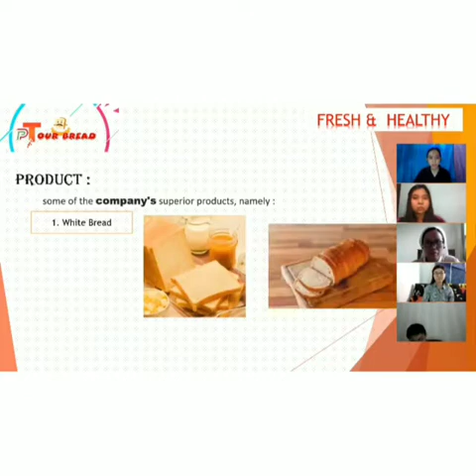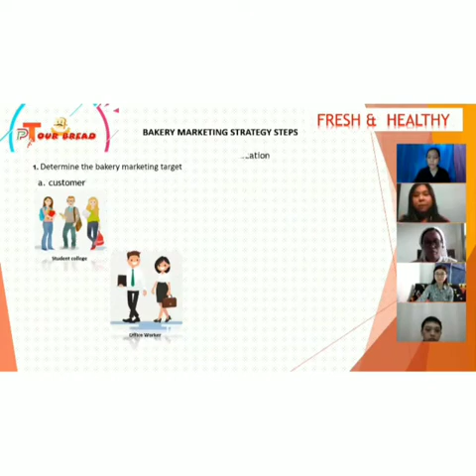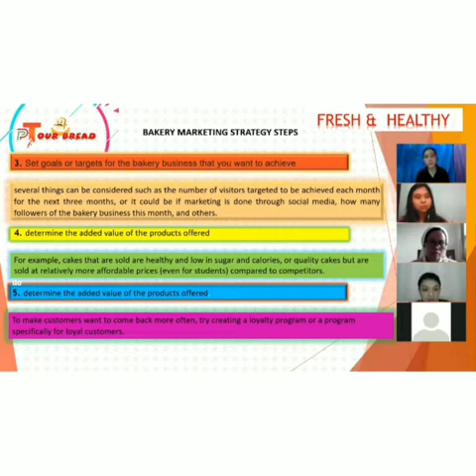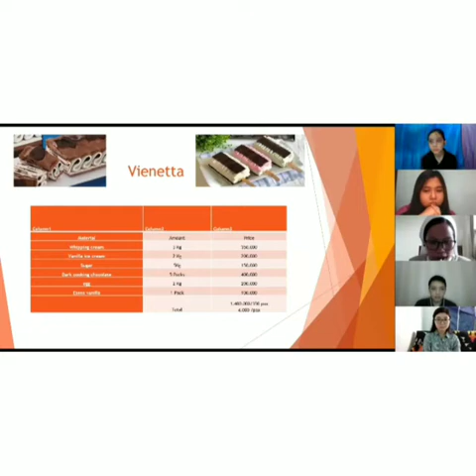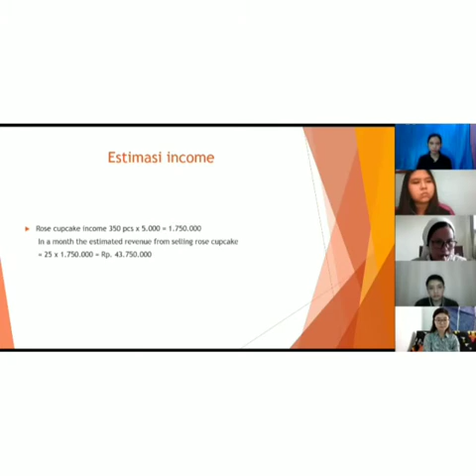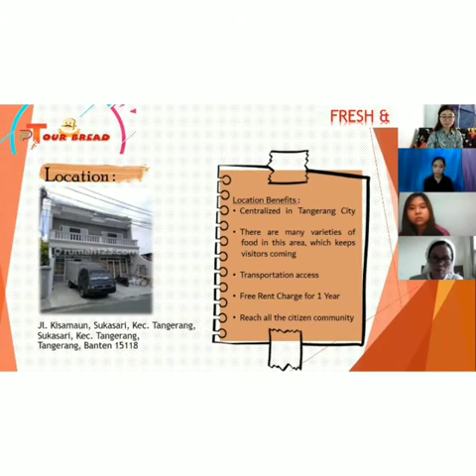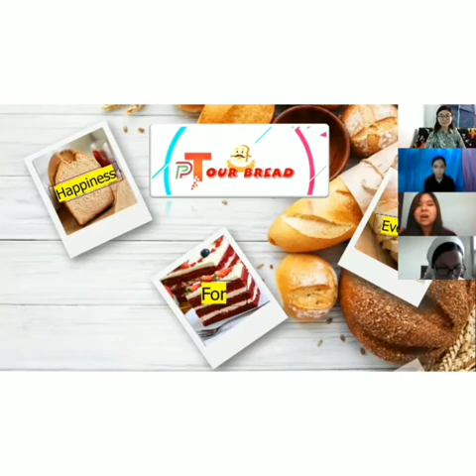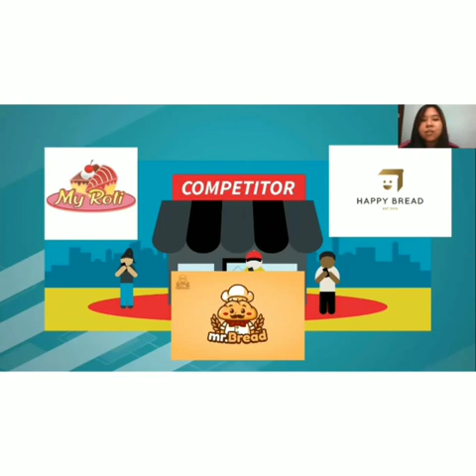English Profesional Binus - Team Assignment Binus University Online Learning (GA1-W5-S7-R3)